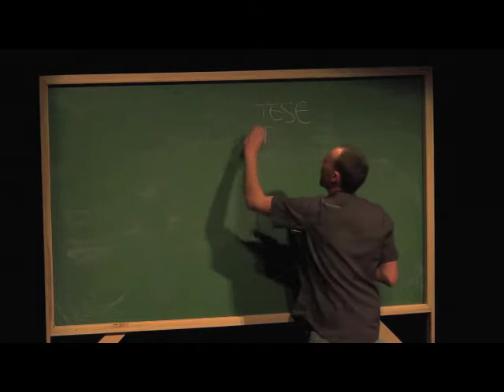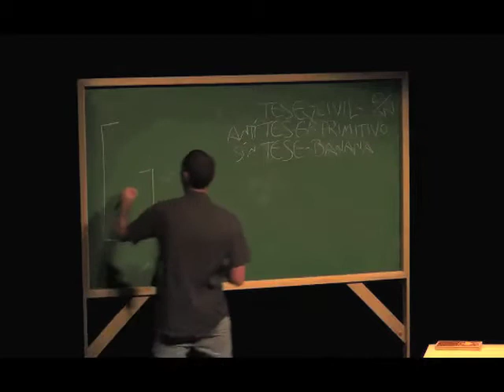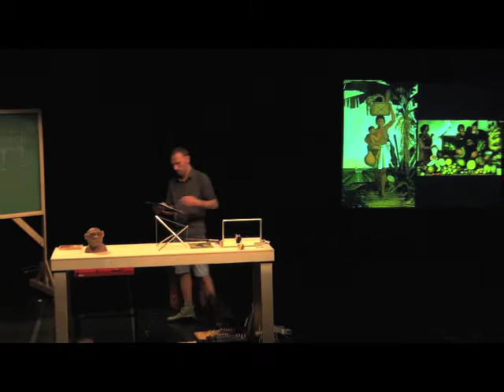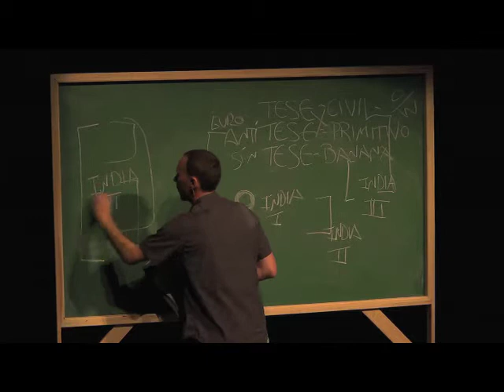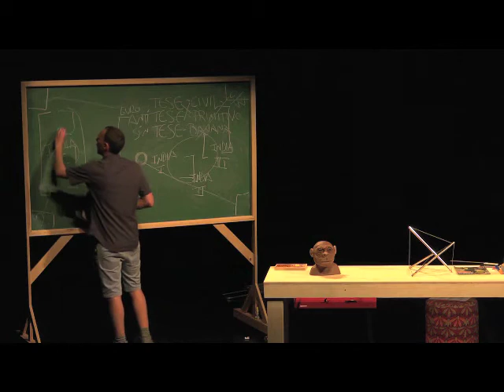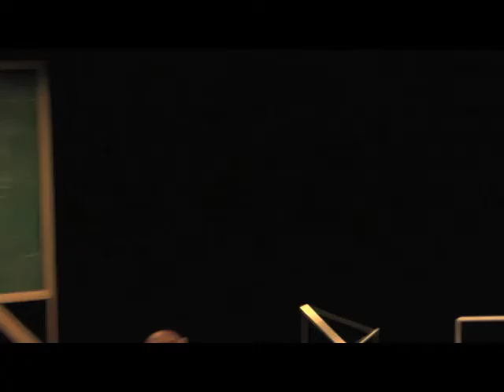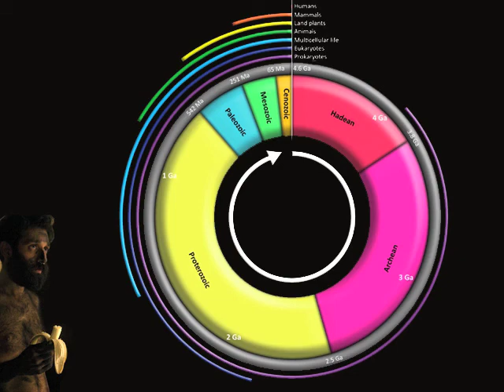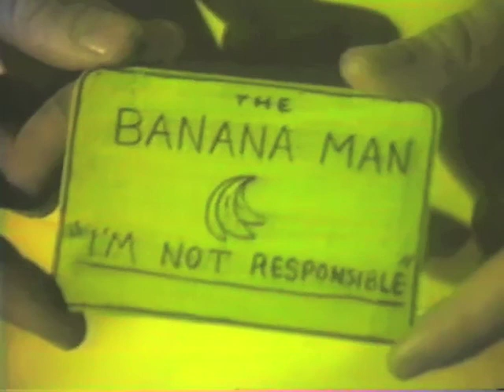Arquivo Banana - Parte 1 de 3